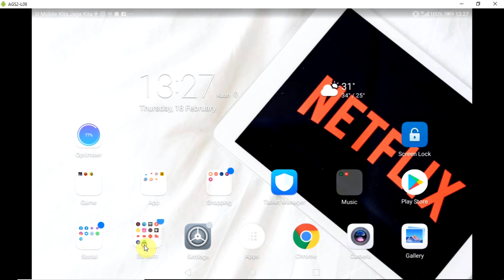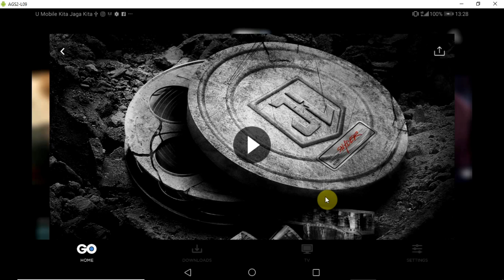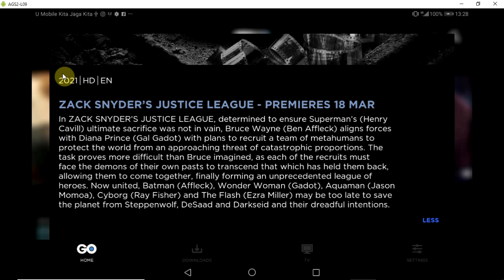Confirm! Zack Snyder's Justice League Boleh Ditonton Di HBO Go Untuk Rakyat Malaysia!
Hari ni, HBO Go dah up officially kat laman HBO tentang Zack Snyder's Justice League!

Yeah.